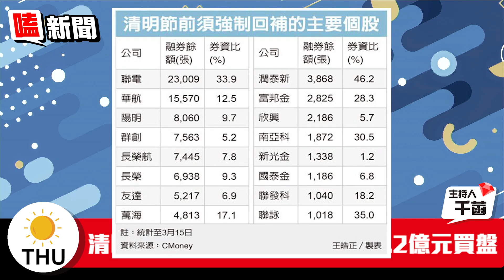【嗑新聞】20230316／融券回補潮啟動 16檔助攻多頭反攻！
台股融券回補大戲開鑼🔥
總計將有183.2億元買盤湧入💰
快跟千菡一起來看看吧🙌
資料來源：經濟日報